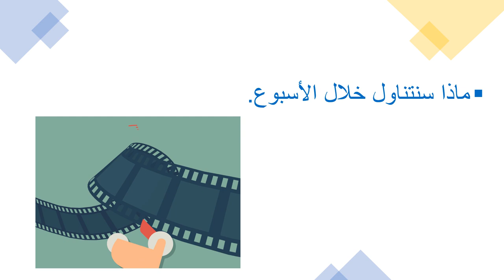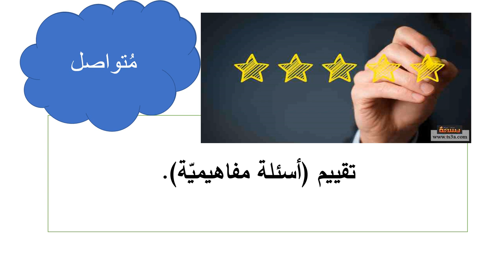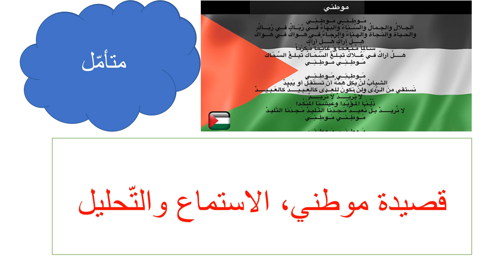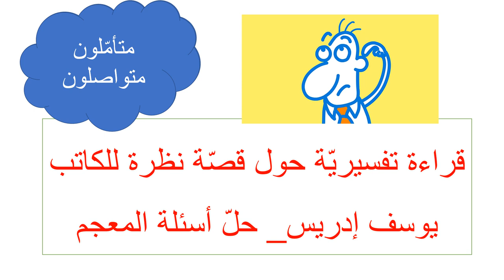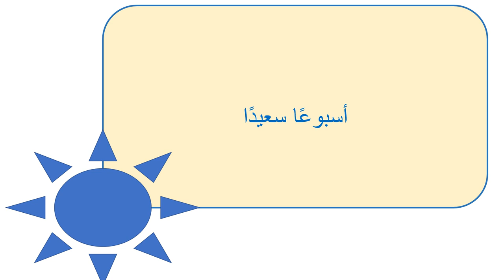الأسبوع الثالث عشر - للتربية الإسلامية - للصف الثامن - المعلمة ميس هارون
صف الأسبوع الثالث عشر

يقوم الفيديو بالتعريف بالمادّة الّتي سيتمّ شرحها خلال الأسبوع الثالث عشر.